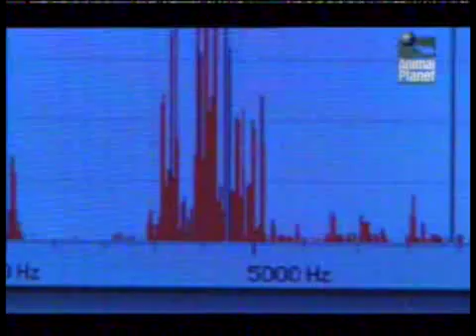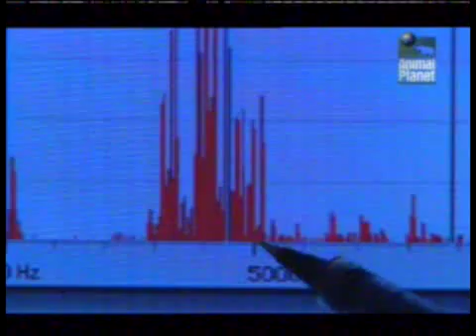Australia's King of Spiders - Stridulation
Just part of the documentary dedicated to stridulating